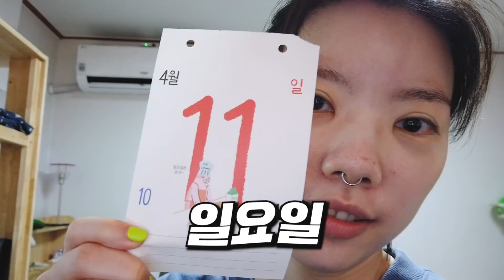일주일 자전거 타기 챌린지🚲💨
챌린지가 끝난 이번주...딱 한 번 나갔습니다 ㅎ
역시 인간은 믿을게 못되는구나